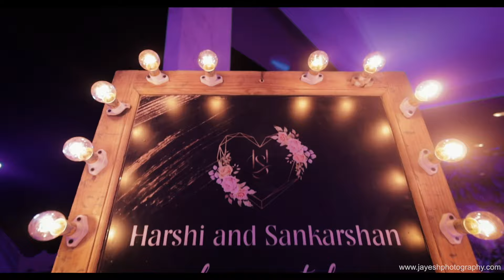Harshi & Sankarshan Trailer / Best Wedding Highlights / Fateh Vilas / Udaipur, India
Wedding Film of Harshi & Sankarshan
Best Wedding Highlights 2023 | Udaipur, India

Join us on Facebook & Instagram to keep up to date with our most recent films & Captures: